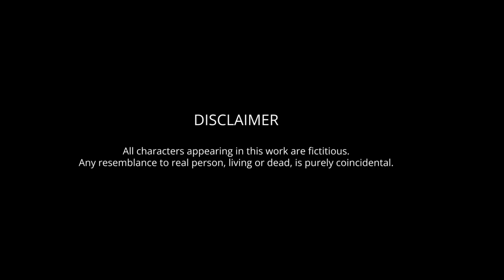NAMA SHIJANA LEISHARINGEI ~ Ep.21 | Paenubi Yaikhom | Karnajit Laitonjam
A Manipuri Story
" NAMA SHIJANA LEISHARINGEI "

Story Writer - Karnajit Laitonjam
Vocal - Paenubi Yaikhom
Editing - Lenin M
Vfx - Lanchenba Salam
Production - Wakhal Turi

This work draws inspiration from the writings of M.K. Binodini. It is not intended to infringe upon any copyrighted material. We are committed to full cooperation in resolving any issues.